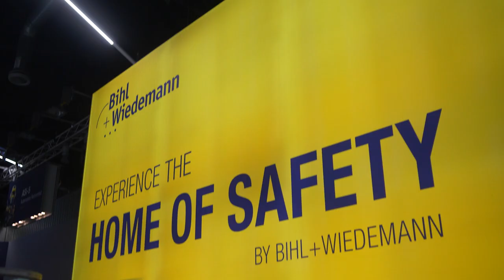Bihl+Wiedemann auf der SPS 2022 in Nürnberg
ASi-5 Safety ist da! Möchten Sie erfahren, warum ASi-5 Safety die ideale Ergänzung zu ASi-3 Safety ist? Und wollen Sie mit der neuen Safety Generation Ihre Maschinenkosten weiter reduzieren? Dann besuchen Sie uns auf der SPS 2022 in Nürnberg, Halle 7, Stand 200+201